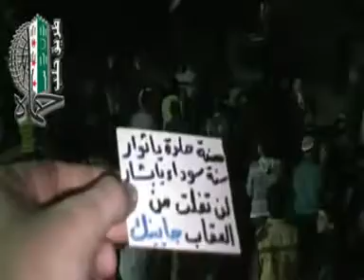1 1 Hama أوغاريت حماة حي طريق حلب الجديد , مظاهرة مسائية نصرة للمدن المنكوبة